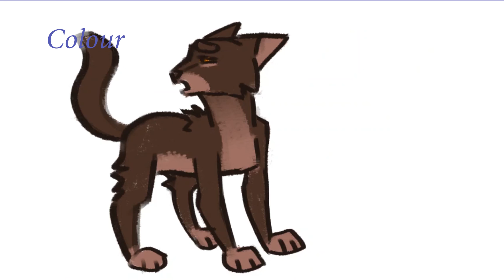INTO THE UNKNOWN | New Prophecy MAP | part 2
Complete MAP: ~
Script for this part: "There's a thousand reasons I should go about my day
He walks through the forest while he sings OR while singing, he “counts” on his claws
And ignore your whispers which I wish would go away
He curls up in his nest, and puts his paws over his ears while he sings."
Fps: 6
This channel and all of its videos are not “directed to children” within the meaning of Title 16 C.F.R. § 312.2 and are not intended for children under 13 years of age. (Osinka) and its owner(s), agents, representatives, and employees (hereinafter, “CHANNEL”) do not collect any information from children under 13 years of age and expressly deny permission to any third party seeking to collect information from children under 13 years of age on behalf of CHANNEL.